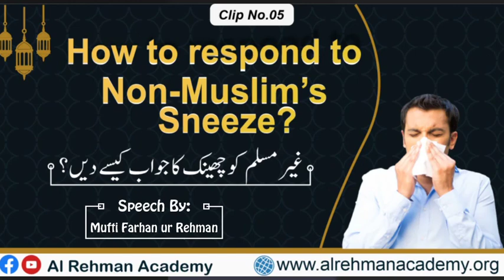How to respond Non-Muslim's sneeze?(غیر مسلم کو چھینک کا جواب کیسے دیں؟)By Mufti Farhan ur Rehman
This is an Islamic informative video .